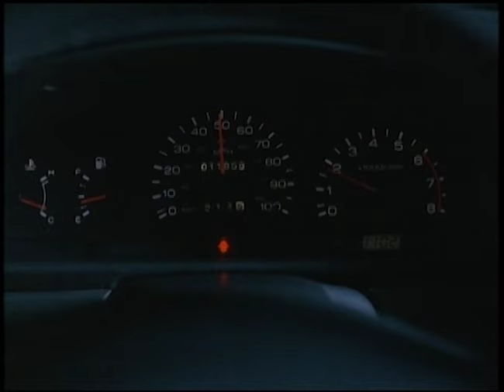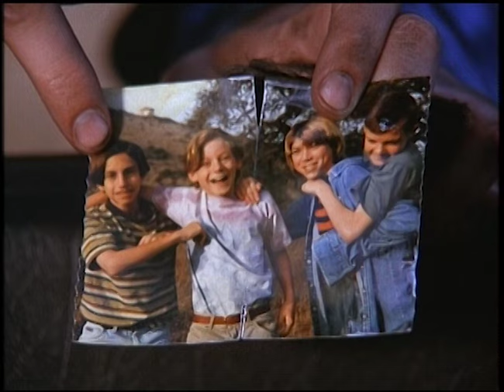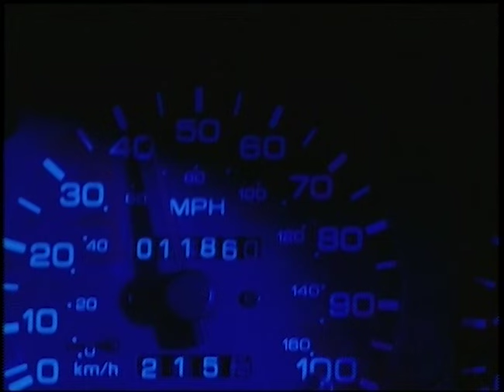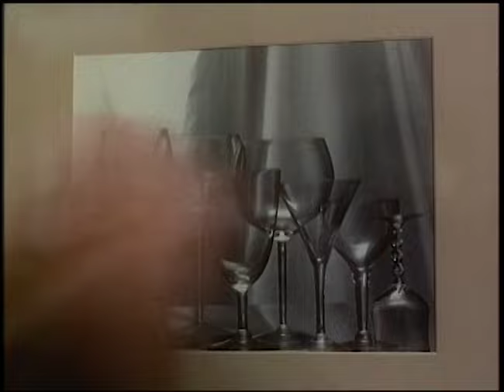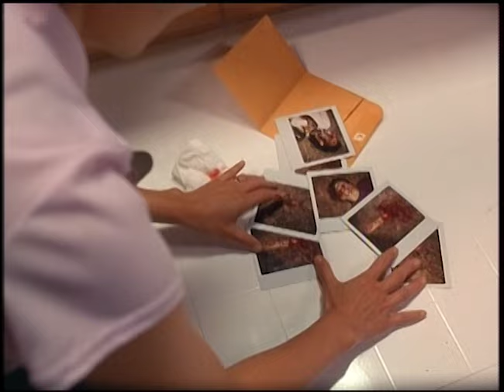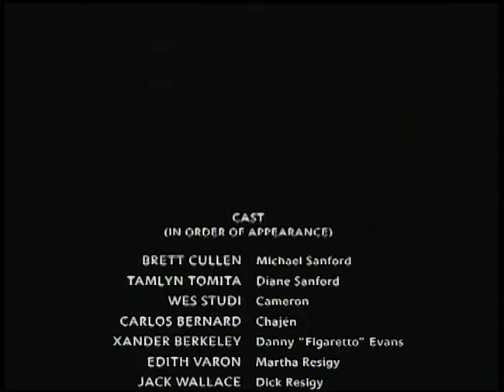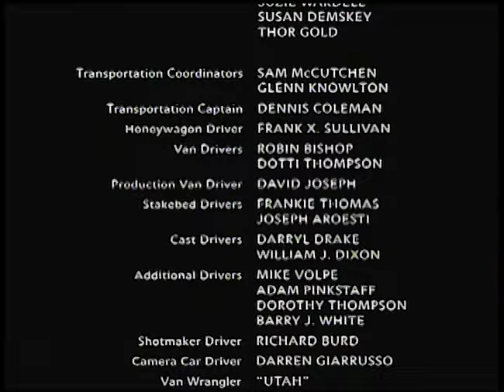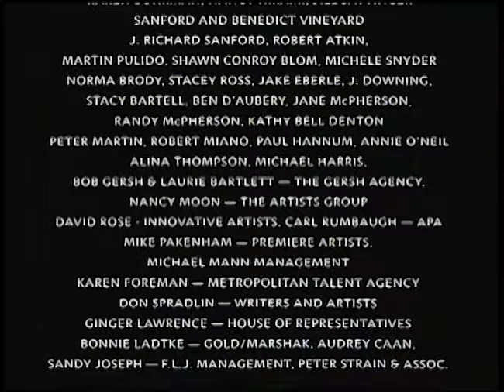The Killing Jar | Free Horror Drama Movie | Full Movie | Free Subtitles | MOVIESPREE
Michael Sanford and his wife move to his old town so he can take over the family business. However, gruesome murders of children start to happen.

Welcome to MOVIESPREE! We’re not just a destination for full, free movies on YouTube, we’re also fans.